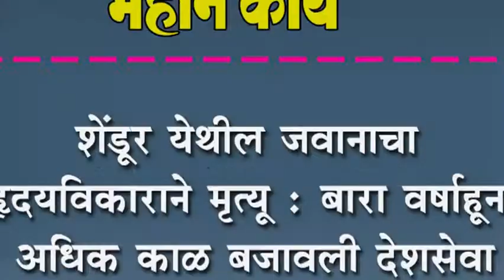शेंडूर येथील जवानाचा हृदयविकाराने मृत्यू : बारा वर्षाहून अधिक काळ बजावली देशसेवा